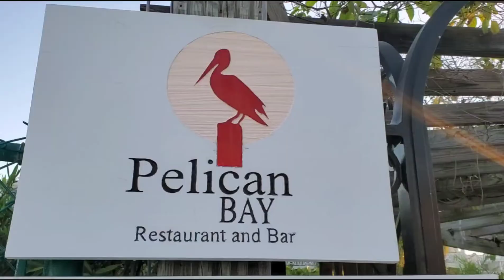Pelican Bay Restaurant | the ambience and the food | GRACE BAY BEACH GMFlores Channel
Source:Audionautix.com
Musician:Jason Shaw